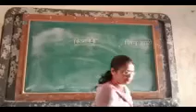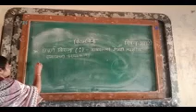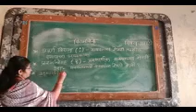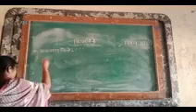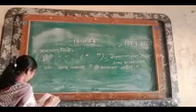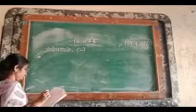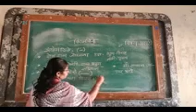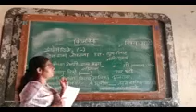विरामचिन्हे भाग 2